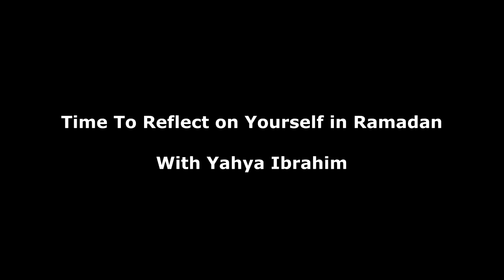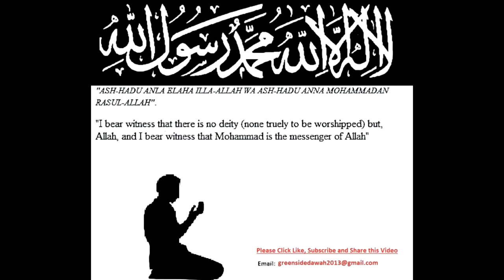Time To Reflect on Yourself in Ramadan